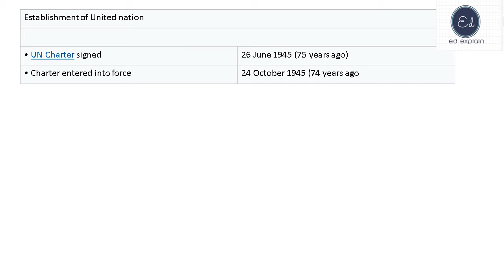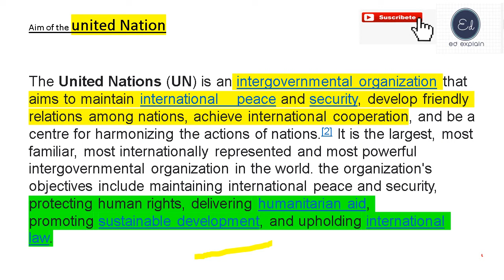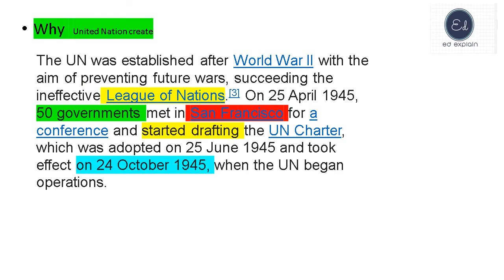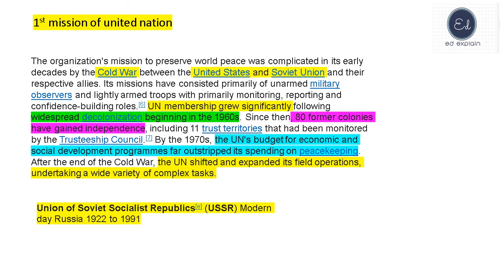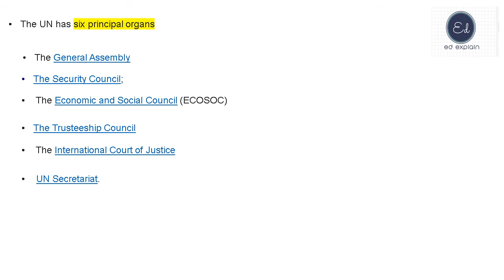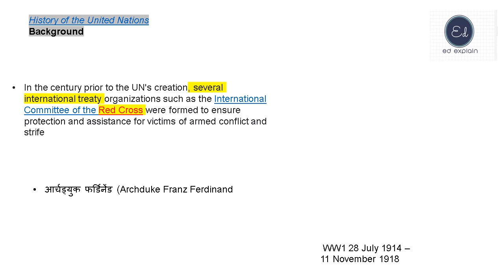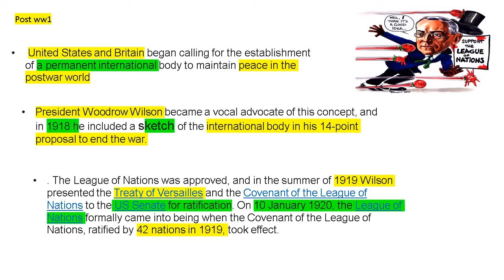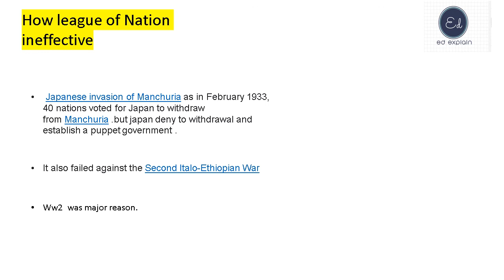unitednation(UN) and organs of united Nation , WHO ,Unicef, UNESCO by# Edexplain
UN all about united nation by Edexplain
Role of united Nation., various body of UN, WHO by# Edexplain and League of Nation by Edexplain Woodrow Willson us president vocals about league of Nation by# Edexplain